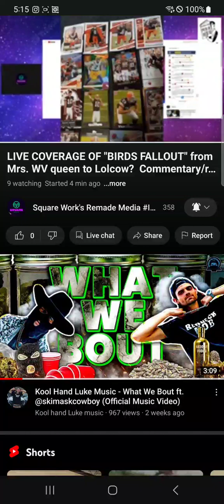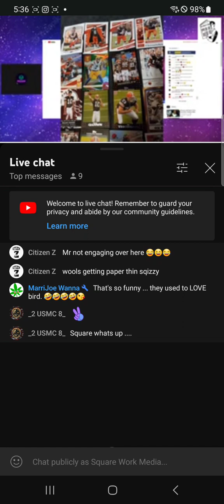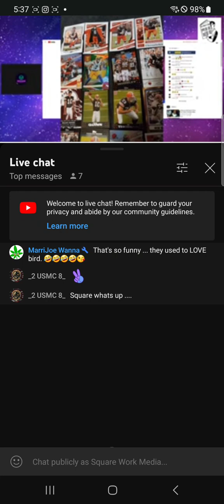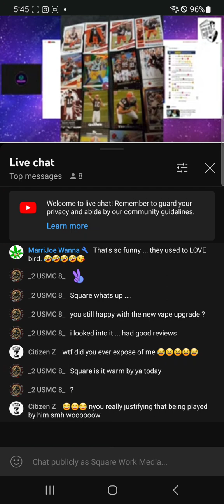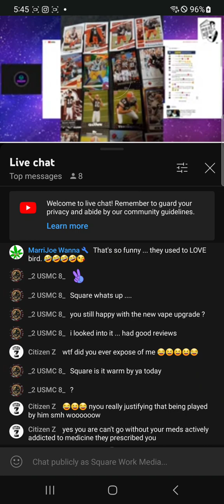Privated Square Work Media Live Reacts to Fusion part 2.